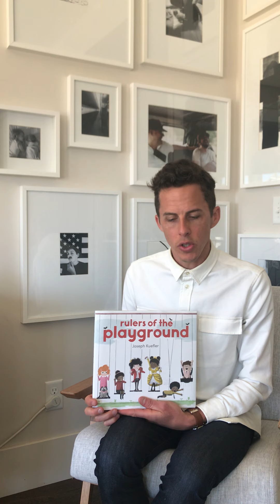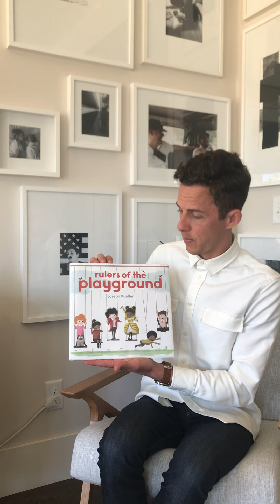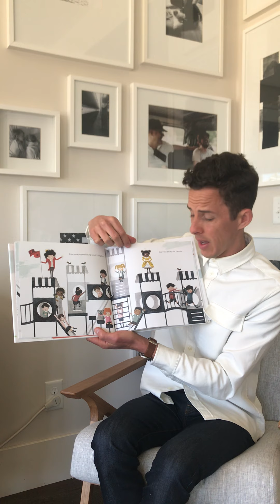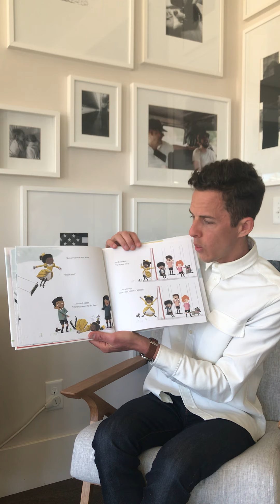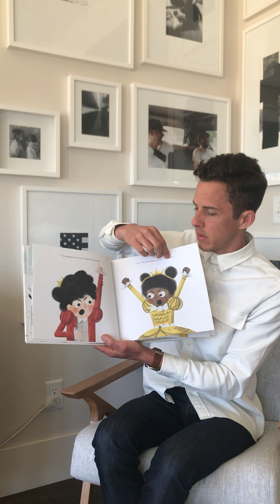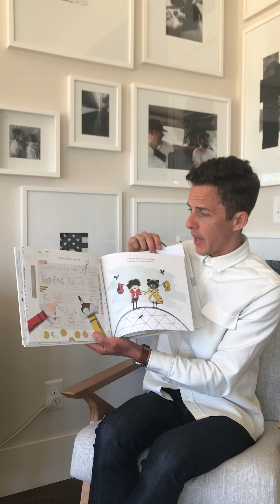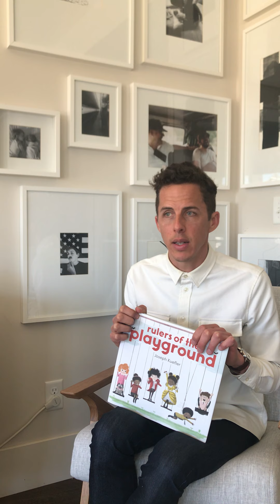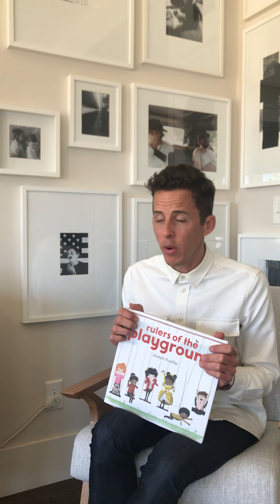Story Time with Joseph Kuefler: RULERS OF THE PLAYGROUND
Author and illustrator Joseph Kuefler reads his picture book RULERS OF THE PLAYGROUND.